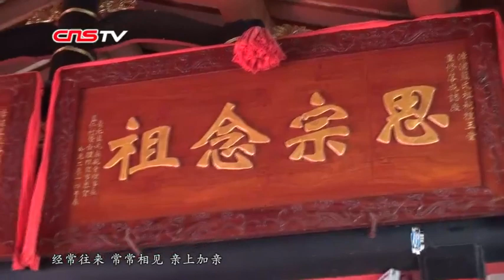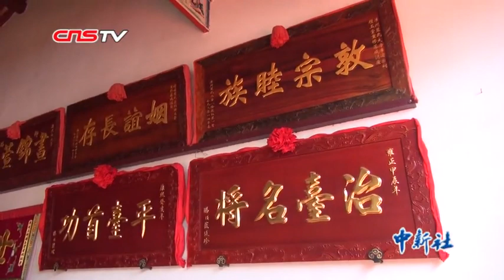两岸畲族同胞相聚福建漳州 共祭先祖欢庆“三月三”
以“中华民族一家亲 同心共筑中国梦”为主题的“中华一家亲•2019海峡两岸各民族欢度'三月三'节”4月7日在福建漳浦拉开帷幕。两岸数千名少数民族同胞共聚于此，欢庆“三月三”，畅叙两岸情。